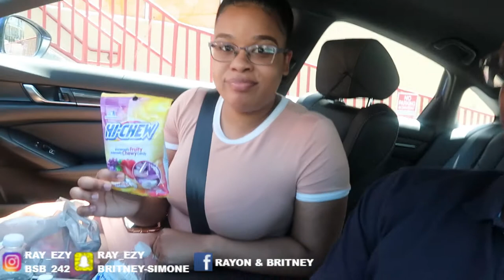NO TOUCHING FOR 24 HOURS! *CHALLENGE*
IT GOT SPICY! CAN YOU GUYS GUESS WHO WON THE NO TOUCHING FOR 24 HOURS! *CHALLENGE*?